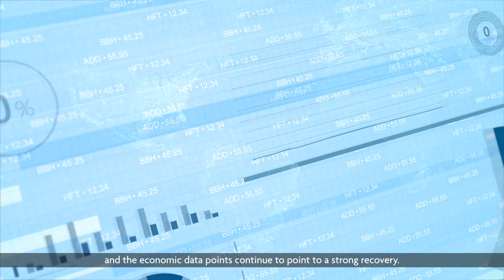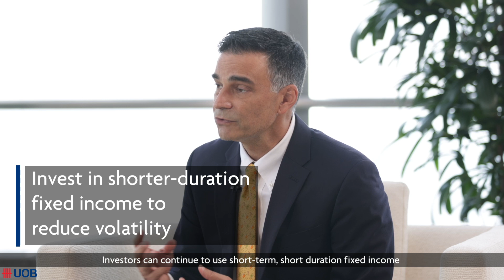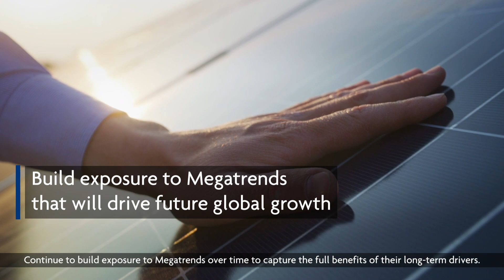UOB Investment Insights - Market Outlook Q2 2021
The first quarter of 2021 has been positive for global investors – the rollout of COVID-19 vaccines across the world has begun, and economic data points continue to suggest that markets are in the early stages of recovery.

However, amid strong growth projections and rising consumer demand, investors are now concerned about the possible return of inflation and rising interest rates.

In this latest market outlook video, our panel of experts discuss the key trends that will support financial markets in Q2 2021 and highlight risks and tips that investors should be aware of to better position their portfolios.